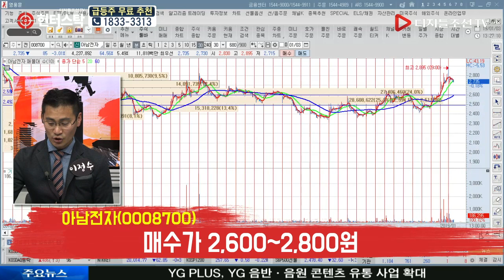이정수 전문가의 오늘의 빨간 Pick!_아남전자(008700)